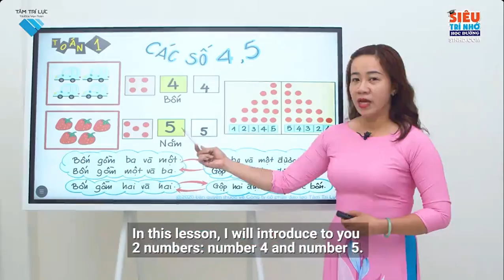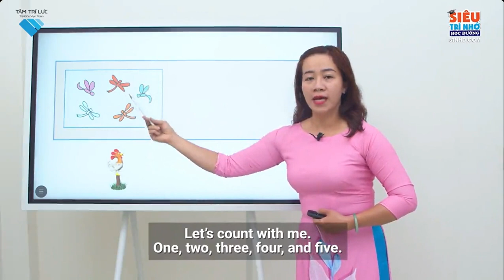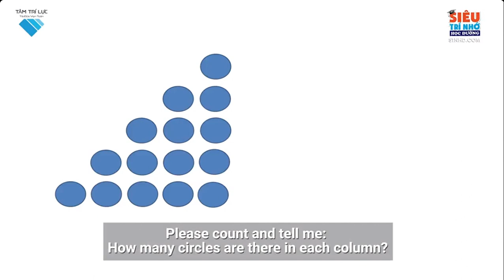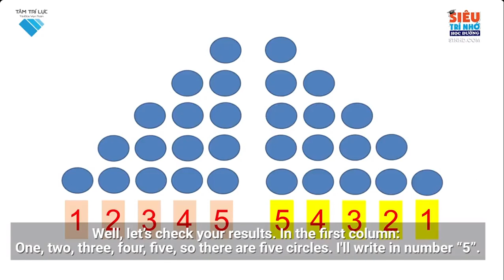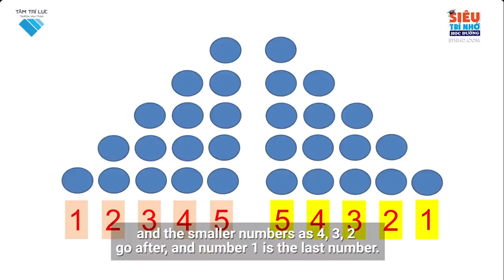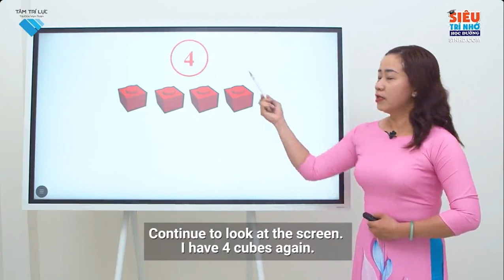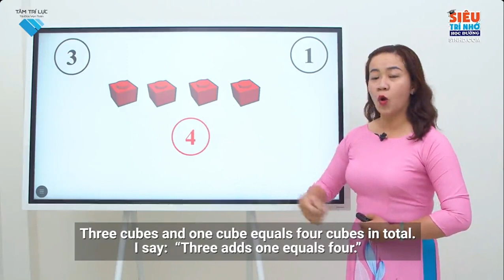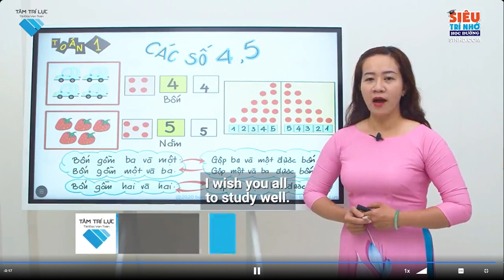L1 Toán B6 Các số 4 và 5